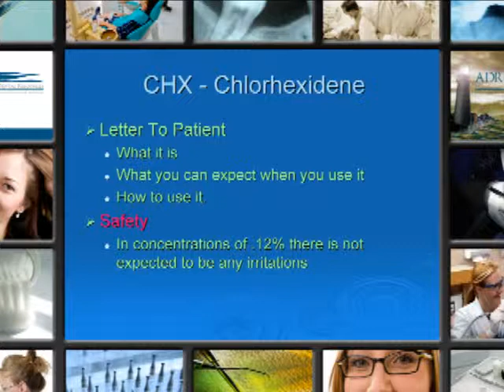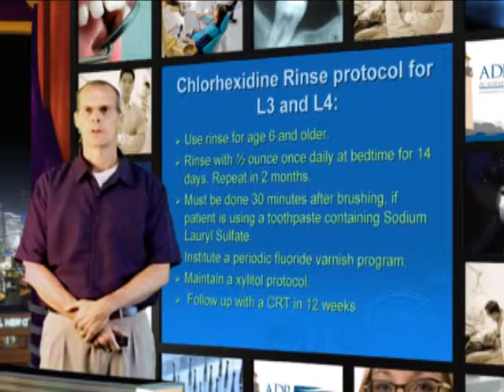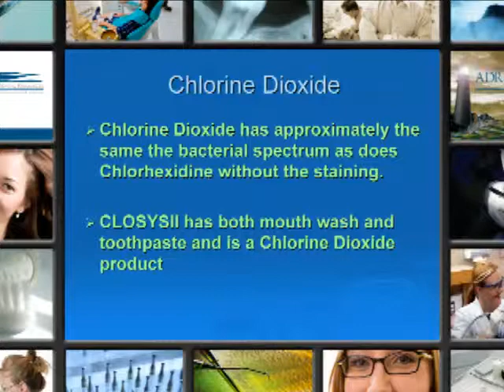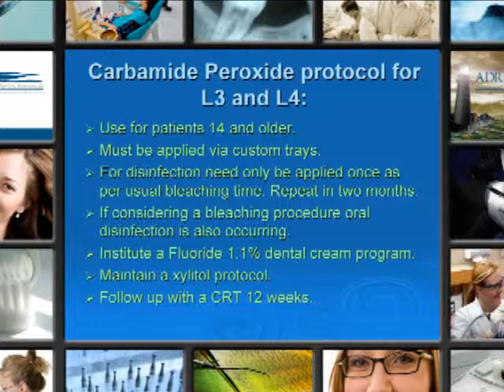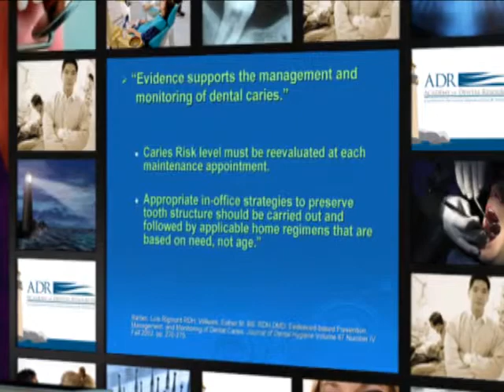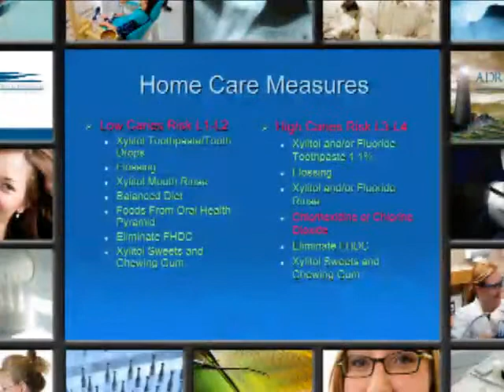ADR, Section 6 SOAP Developing the Plan B (2 of 2)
Eleventh video of 14 from The Academy of Dental Resources online continuing education credit module. This series of videos are specifically designed to educate dental professionals about the benefits of integrating xylitol into their practices.